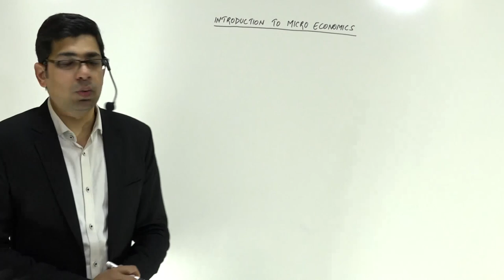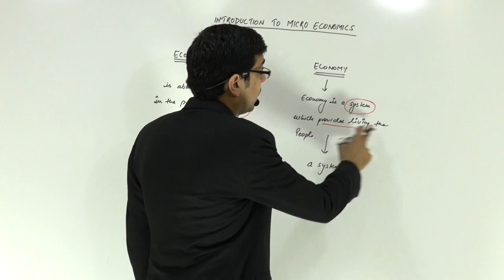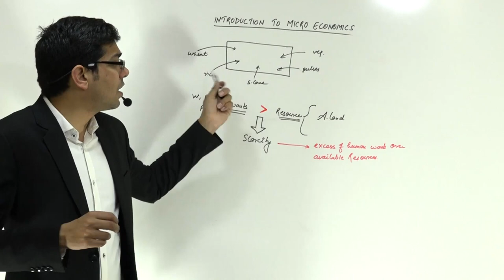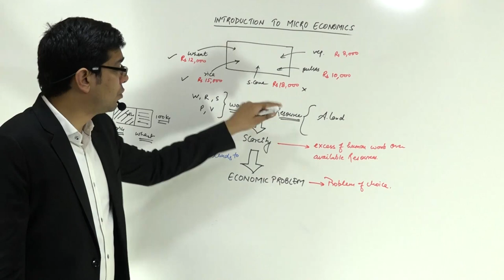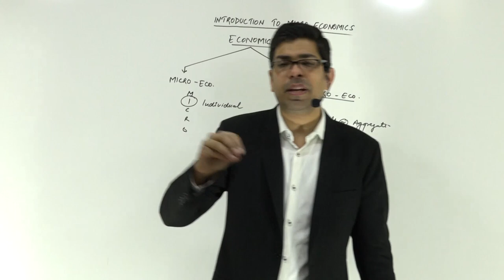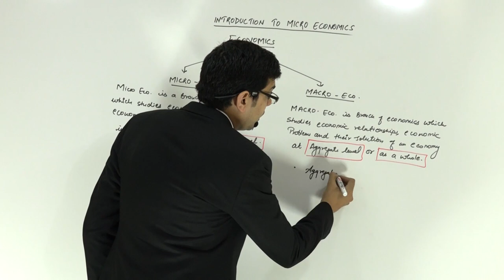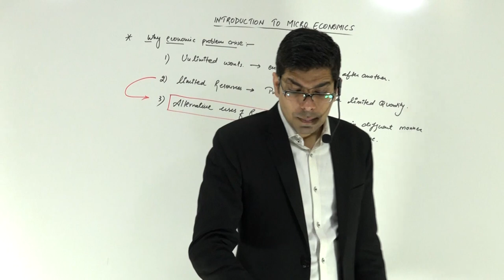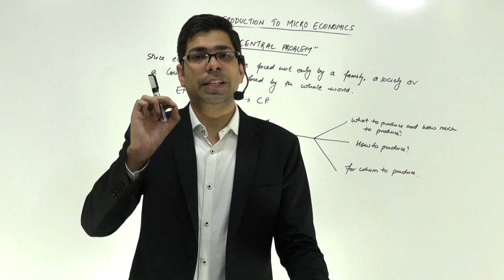Introduction to Micro Economics | Class-11th | Lecture -1 | By Prof. Vinit Kumar Sir